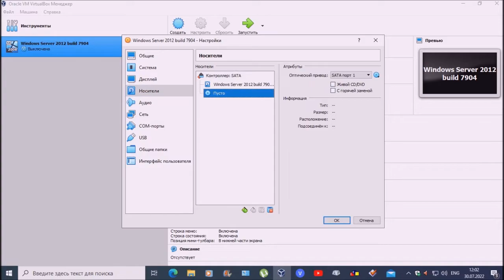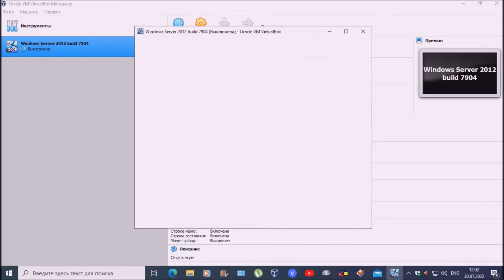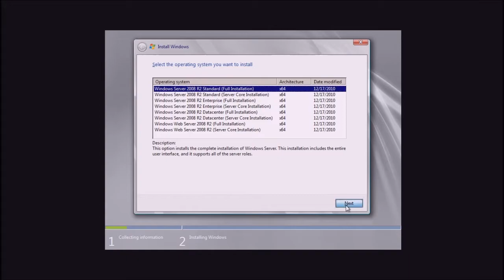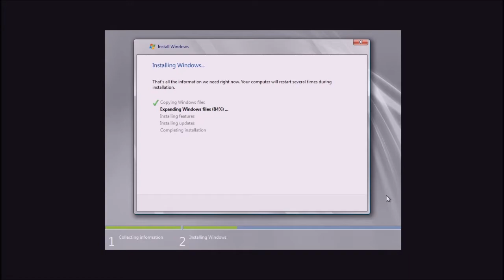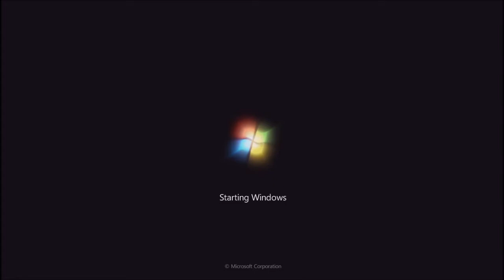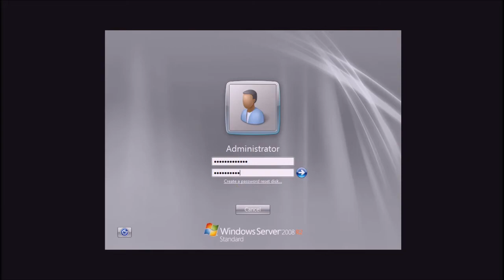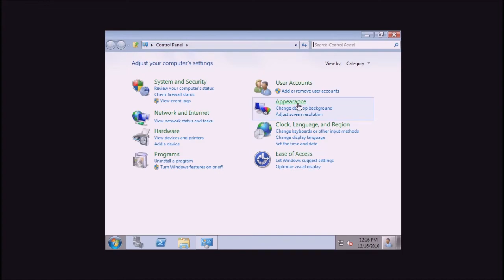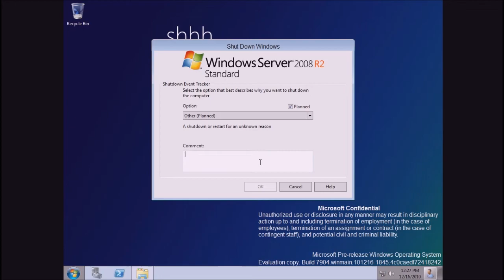Установка Windows Server 2012 build 7904 на VirtualBox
Y41lg55C22r55 - пароль для тех кто не знает или забыл ввести!